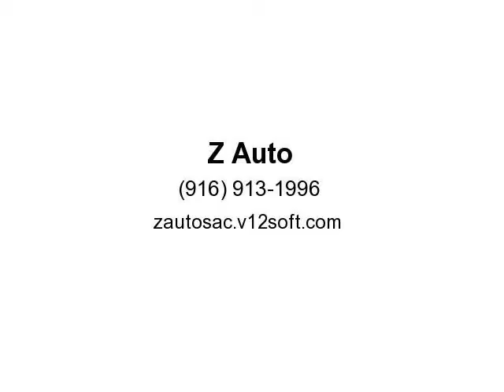2007 Honda CR-V EX AWD 4dr SUV (Sacramento, California)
Z Auto
2541 Albatross Way
Sacramento